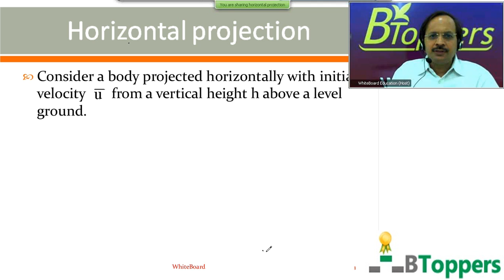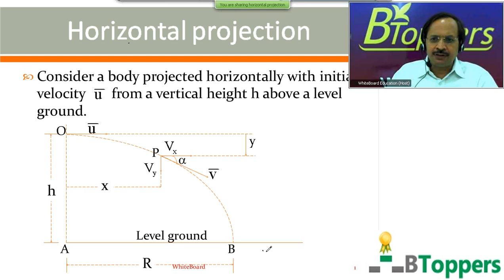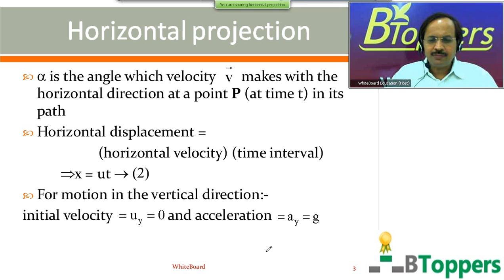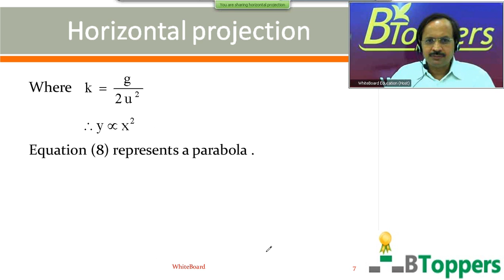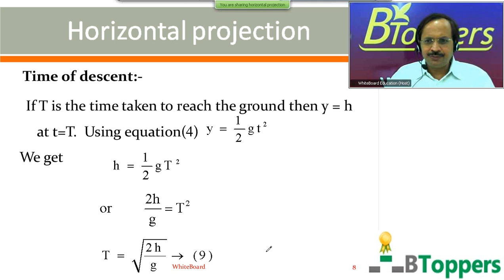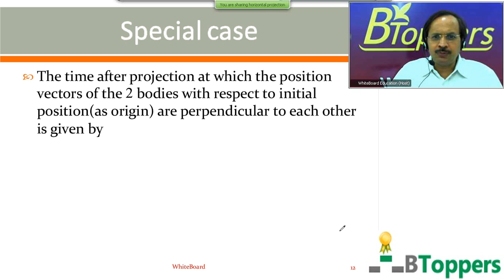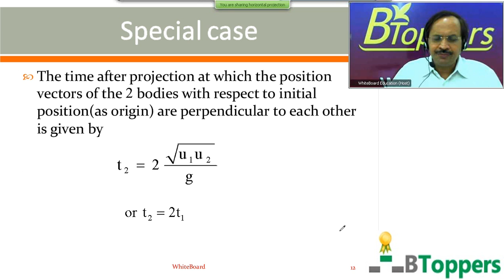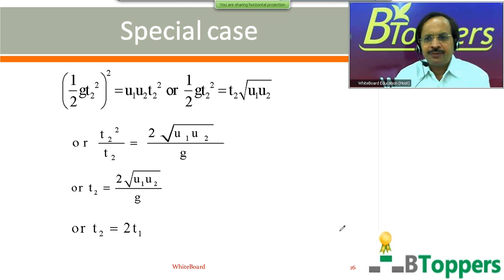KINEMATICS Class 29 (IIT-JEE/EAMCET/NEET)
Kinematics Lecture 29
Lecture By:  Ekkirala Saibaba
Category :    Education